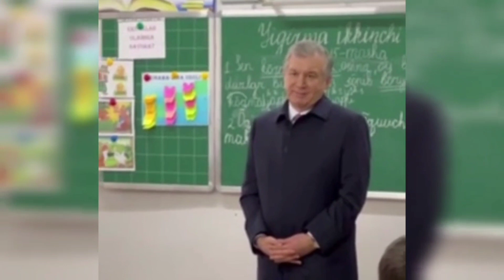ХОЗИРГИНА ПРЕЗИДЕНТ МАКТАБГА АЙТМАЙ КИРИБ БОРГАН ВИДЕОСИ ТАРҚАЛДИ.